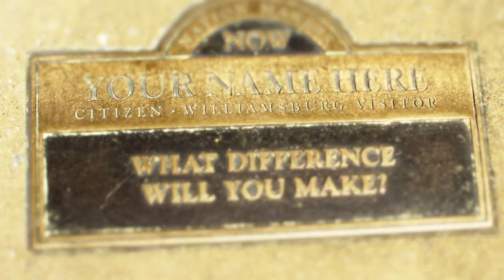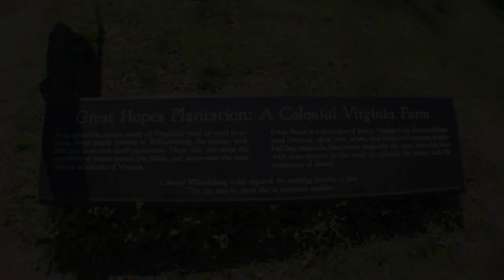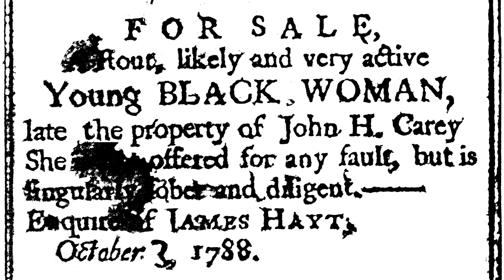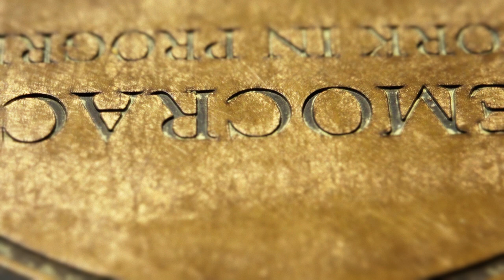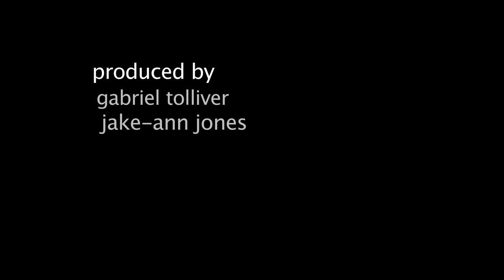MONDO BLACK PRESENTS: Black Employment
"Would you get a job playing a slave?" That was a question we asked folks during this current recession. Mondo Black took a trip to Colonial Williamsburg, VA to answer the question, "Just who are these people getting paid to play slaves?"  MONDO BLACK visits the scholars, researchers and historical interpreters who bring to a life an authentic, often painful, depiction of slavery in America at Colonial Williamsburg, VA.